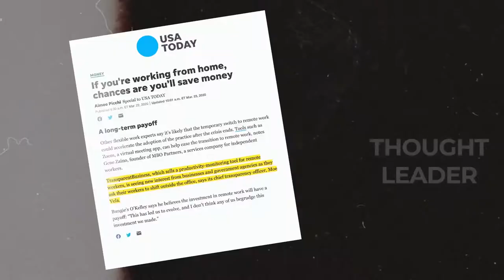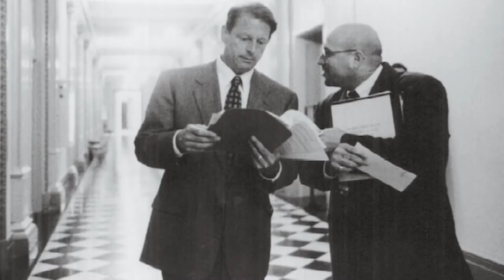Highlight Reel - Moe Vela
Moe Vela is the CEO of MoeVela, LLC, a strategic business advisory firm, with business partnerships and ventures that span the globe across a diversity of sectors and industries. He is also the Founder of The Vela Group, LLC, a global business development consulting firm. In addition to running his firms, he is Of Counsel/Senior Advisor at the law firm of Stein Mitchell Beato and Missner. Mr. Vela is also Principal Advisor at TransparentBusiness.